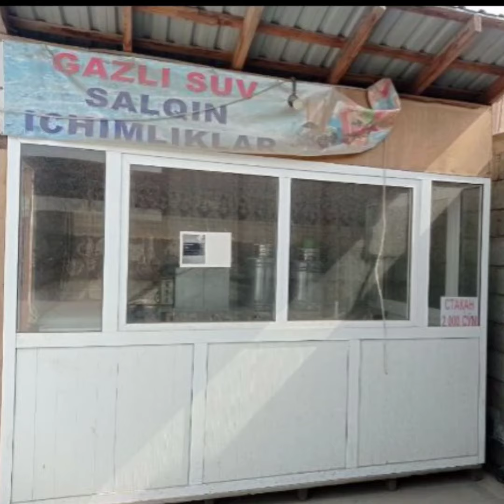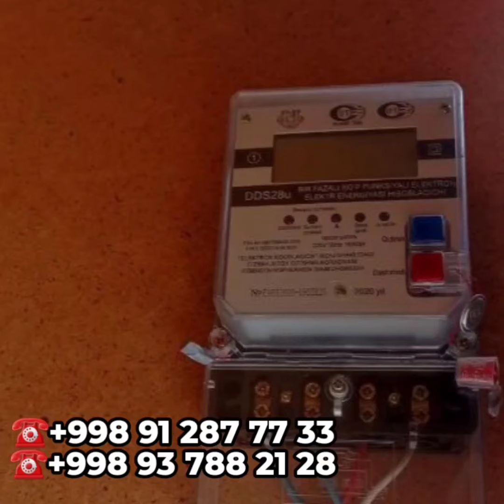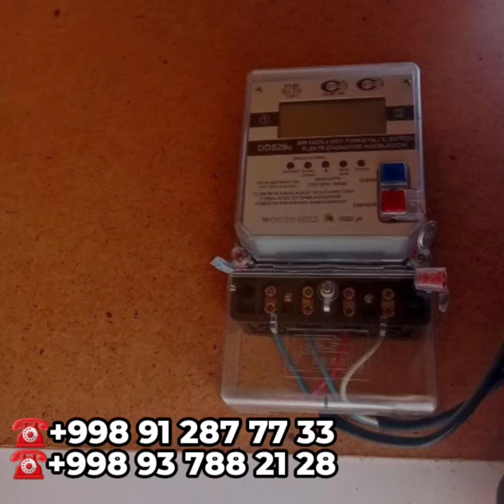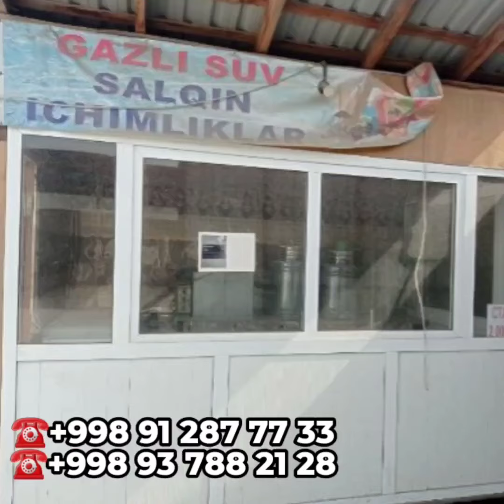Чанган қўш балон, Дом 1 чи этажда 3 хоналик квартира газ, сув, свети бор ва тайёр бутка сотилади!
Kanal rivoji va yangi kontentlar  uchun o`z hissangizni qo`shing: HUMO: 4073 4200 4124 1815